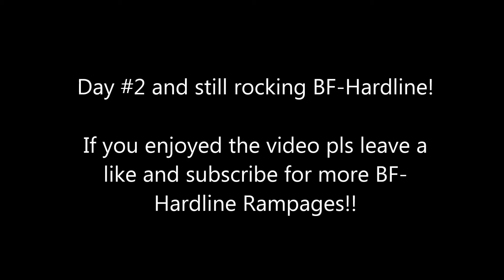Battlefield Hardline Mega Killstreak!! [1080] - Operator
AK-47u is in rage. 15 to 0 K/D.

Hope to see you on the battlefield soon,
THE Bozzz